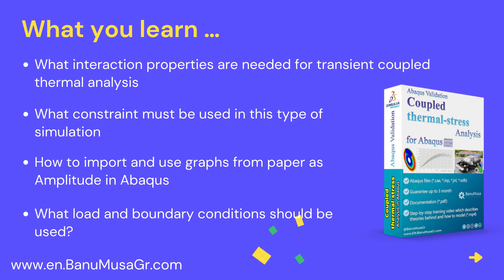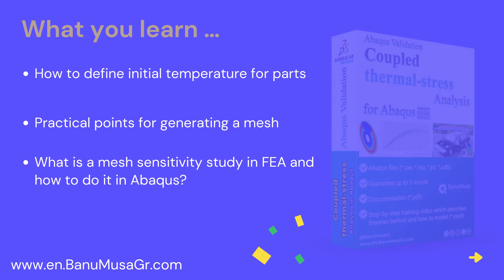Coupled Thermal Stress Analysis of Automotive Disc Brake: A Complete Validation - Abaqus Tutorial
In Coupled Thermal Stress Analysis of Automotive Disc Brake: A Complete Validation Tutorial, a solid disk brake of a CA7220 car with initial rotational velocity will contact a disk pad. The effects of friction will be an increase in disk temperature due to heat generated by energy dissipation and the reduction of rotational velocity. The numerical results were validated by the Gao & Lin, (2002) paper.

1. How to model solid disk brake and pad?
2. What material properties are used in the transient thermal analysis?
3. How to use Coupled Temp-Displacement (Temp Displacement) step in Abaqus?
4. How to model the interaction between solid disc brake and pad?
5. What interaction properties are needed for transient coupled thermal analysis?
6. What constraint must be used in this type of simulation?
7. How to rotate a deformable part in Abaqus?
8. How to import and use graphs from paper as Amplitude in Abaqus
9. What load and boundary conditions should be used?
10. How to define the initial temperature for parts?
11. Practical points for generating a mesh?
12. What is a mesh sensitivity study in FEA?
13. How to do it in Abaqus?

Contents
 Abaqus tutorial video (*.mp4)
 Abaqus files (*.cae, *.inp, *.jnl, *.odb)
 15-day money-back guarantee
 Free 24/7 online mentoring